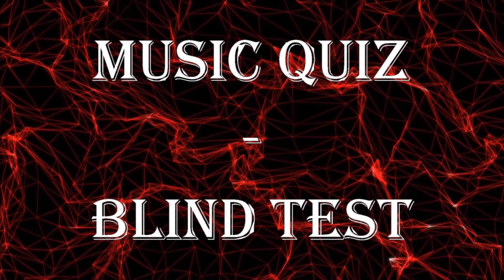Year: 1982. Music Quiz / Blind Test. 50 Songs To Guess.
Happy 2021!
Me and my wife love music. When our two baby-girls are in bed, we often do a music quiz here on YouTube. It relaxes us and we can challenge each other. Unfortunately we've been through it all by now, and I've noticed that most quizzes focus on a decade. That's why I thought to myself, why not get active myself and decided to put together a list of 50 popular songs as a quiz for every year.
This is my first time doing this so the video sure isn't perfect. But constructive criticism is always welcome.
The songs were either released in the respective year, or had their greatest success that year.
I hope that I can use it to put a smile on other people's faces, as many have done for us with their lists. I try to upload a new list with a new year every one/two week/s. Sorry if I don't quite make it because, as I said, our girls still need a lot of attention and I also work on the side. Which is not a matter of course in these crazy times. Have fun and P.S .: The text was translated by Google, but the content is mine :-)

Source: Chartsurfer.de
Intro: Anne Dudley - The Full Monty (from "The Full Monty")

Honorable mentions:
- Dexys Midnight Runner - Come On  Eileen
- Spliff - Carbonara